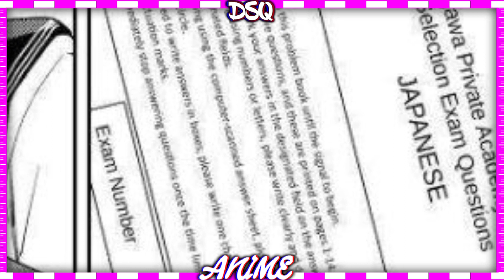Sachi É Muito Ingênua! Reviews Do Capitulo 178 Do Mangá Kakkou no Iinazuke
Fala Ae Galera Tudo Beleza Com Vocês ? Sejam Todos Muito Bem Vindo Ao DiegoSQ-Anime

Gostou Do Video ? Não Se Esqueça De Se Inscrever

Anime - Kakkou no Iinazuke
Quer apoiar o Canal financeiramente ?